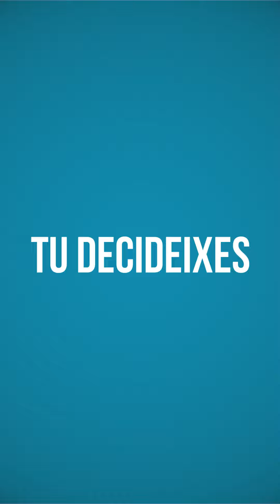A5. Recuperació del patrimoni fluvial/industrial del Ripoll - Molí d'en Barata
📊 Pressupostos participatius 2024

👥 Proposant: Centre Excursionista de Castellar
💬 Descripció: Adequar els entorns del Molí d'en Barata amb treballs de desenrunament, eliminació de riscos i restauració de la roda de fusta del molí. Es vol posar en valor les restes de l’edifici, fomentar la recuperació del patrimoni industrial, crear itineraris visitables i habilitar una zona de descans al camí del riu.
💰 Pressupost: 50.000 €

🔎 Podeu consultar el detall de cadascuna de les propostes al web

📥 Recordeu que les votacions es podran fer de l’1 al 11 de setembre.